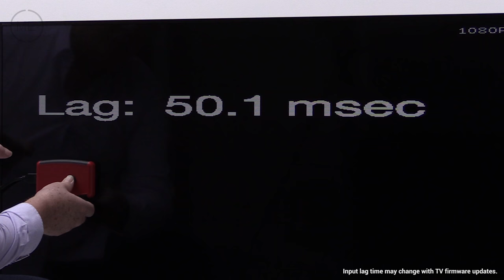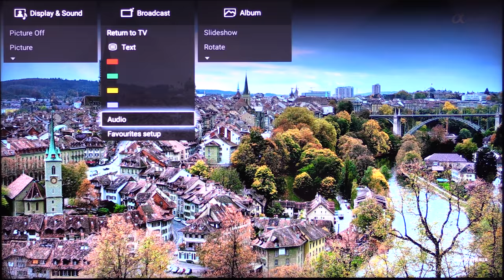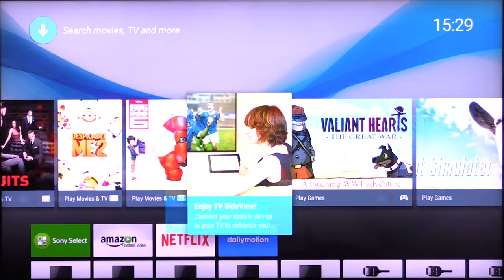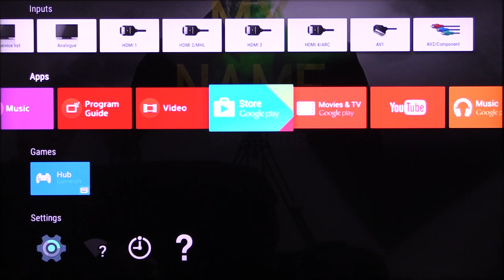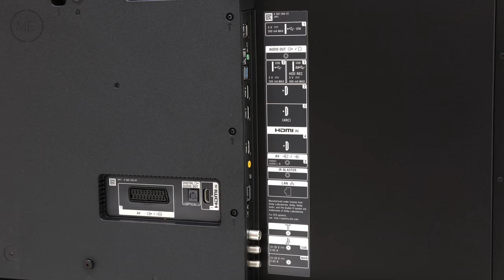Sony XD80 KD49XD8099BU 49" 4K Ultra HD TV Review with input lag testing